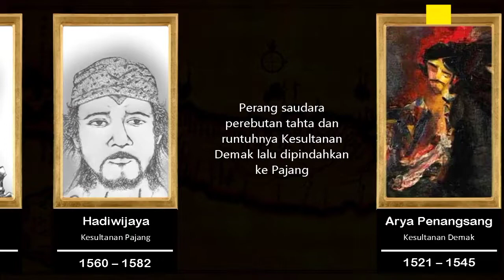Dartar Raja Majapahit Sampai Mataram (1293 - 1601)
Kemaharajaan Majapahit adalah sebuah kerajaan yang berpusat di Jawa Timur, Indonesia, yang pernah berdiri sekitar tahun 1293 hingga 1527 M. Kerajaan ini mencapai puncak kejayaannya menjadi kemaharajaan raya yang menguasai wilayah yang luas di Nusantara pada masa kekuasaan Hayam Wuruk, yang berkuasa dari tahun 1350 hingga 1389.

Kerajaan Majapahit adalah kerajaan Hindu-Buddha terakhir yang menguasai Nusantara dan dianggap sebagai kerajaan terbesar dalam sejarah Indonesia. Menurut Negarakertagama, kekuasaannya terbentang dari Jawa, Sumatra, Semenanjung Malaya, Kalimantan, hingga Indonesia timur, meskipun wilayah kekuasaannya masih diperdebatkan.

Kerajaan Demak atau Kesultanan Demak adalah kerajaan Islam pertama dan terbesar di pantai utara Jawa. Menurut tradisi Jawa, Demak sebelumnya merupakan kadipaten dari kerajaan Majapahit, kemudian muncul sebagai kekuatan baru mewarisi legitimasi dari kebesaran Majapahit.

Kesultanan Pajang adalah satu kesultanan yang berpusat di Jawa Tengah sebagai kelanjutan Kesultanan Demak.

*Semua refrensi diambil dari wikipedia*